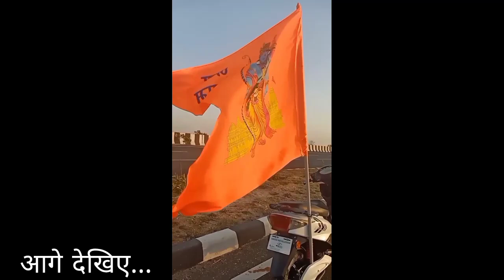KTM bike Rc390🥰||🙏Ram Navami🚩 2024 full VLOG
KTM ke sath ramnavami juloos
KTM ke sath ramnavami ke din
KTM ke sath ramnavami
KTM 2024 RC 390
KTM Duke 2024
electric scootys
electric scooty 2024
electric scooty ramnavami 2024
electric scooty motor blogging
electric scooty motor driving
Kawasaki janu stunt
Kawasaki station
Kawasaki janu stunt
reaction blog
reaction blogging 2024
reaction ramnavami blog
reaction Jay Shri Ram vlogging
riction vlogging
janu stunt
janu stunt motologging
janu stunt vlogging setup
janu stunt vlogging
2024 ramnavami blog
ramnavami blog
Jay Shri Ram
ramnavami block 2024
RC Duke 390 Ram Ram blog
Aashiqui 2 3 19 photography

                               Describe

yah video kisi Ko Hani pahunchane ke liye nahin banaya Gaya hai ismein kiye Gaye koi apna Ghar per TRAI mat kariyega